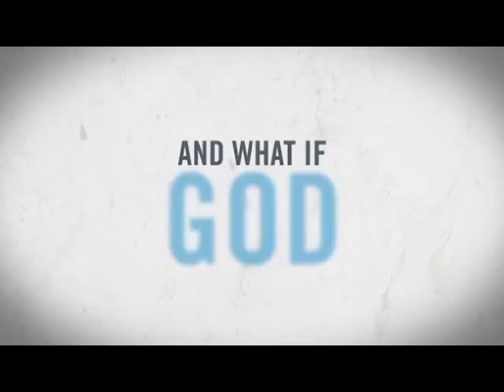OneCry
OneCry is a nationwide call for spiritual awakening, a cry to the Lord to manifest His glory and work with extraordinary power. And it is a call to the church to pray, to seek God's face, and to turn away from sin, compromise, and complacency.

It is a call to action.  to learn more.